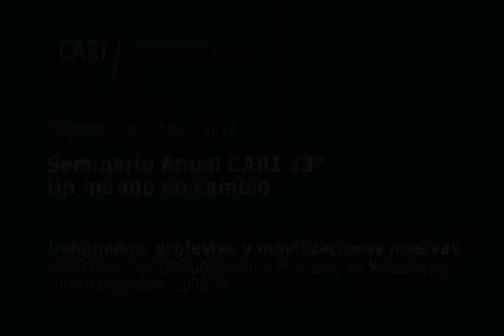Seminario anual CARI 33° Der Ghougassian PARTE 5